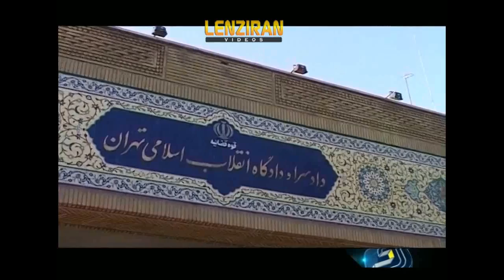Hashemi Rafsanjani children Mehdi and Faezeh in Revolutionary court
Trial of Mehdi Hashemi son of Ayatollah Hashemi Rafsanjani began in revolutionary court in Tehran .